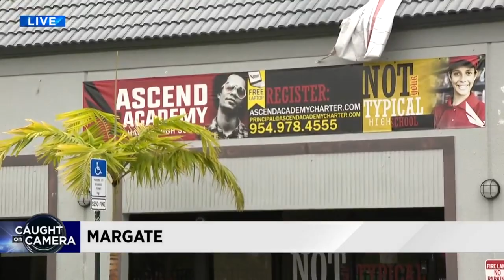Cop stuns student with Taser while she was resisting arrest at Margate school, police say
A teenage girl is seen screaming on cellphone video as several Margate police officers struggled to keep her restrained Thursday morning during a fight at a charter school.